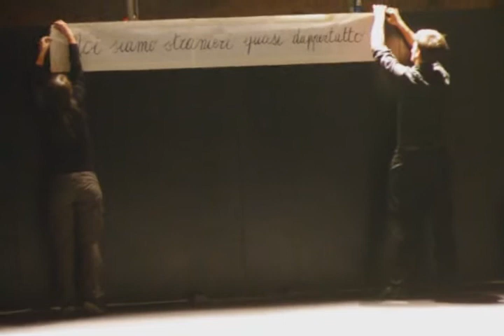PREMIO NAZIONALE delle ARTI - Spoleto 54 -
Spoleto 54 festival dei Due Mondi 2011
Spoleto sabato 2 luglio 2011
Teatrino delle Sei
Premio Nazionale delle Arti